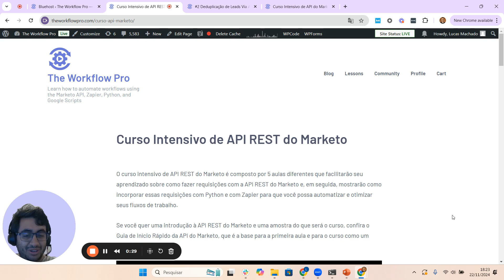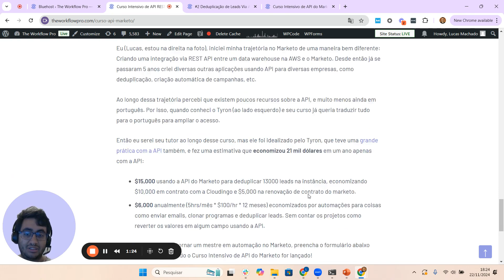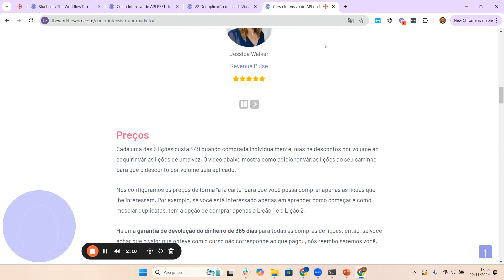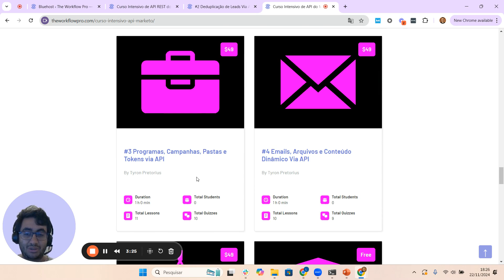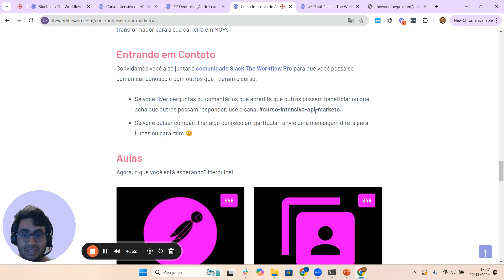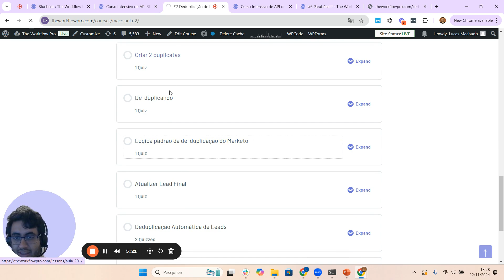Vislumbre do Curso Intensivo de API REST do Marketo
Confira um vislumbre do Curso Intensivo de API REST do Marketo. Este curso vai te introduzir a fazer solicitações à API REST do Marketo e, em seguida, mostrar como incorporar essas solicitações na linguagem de programação Python e na ferramenta de automação Zapier, para que você possa otimizar seus fluxos de trabalho

00:00 Introdução e Apresentação
00:40 Quem Somos: Lucas e Tyron
01:20 O Poder da Automação com a API Marketo
03:12 Conteúdo do Curso: Módulos e Certificados
04:13 Comunidade e Suporte
04:49 Demonstração da Plataforma
05:52 Convite para se Inscrever